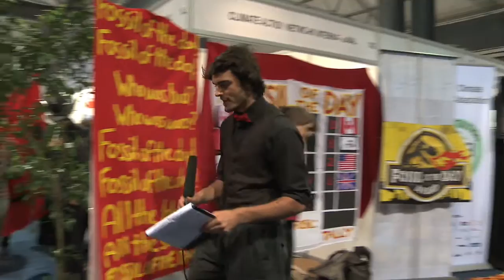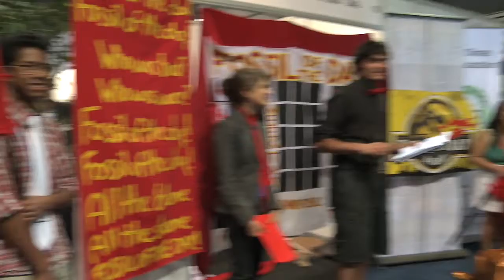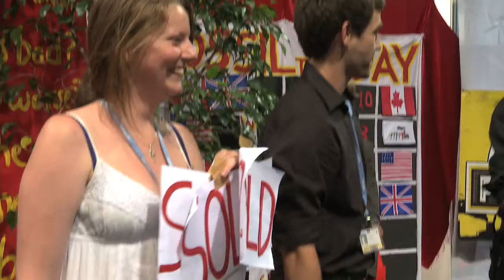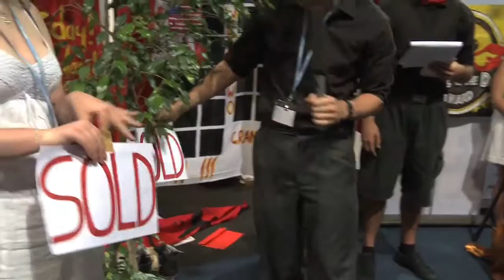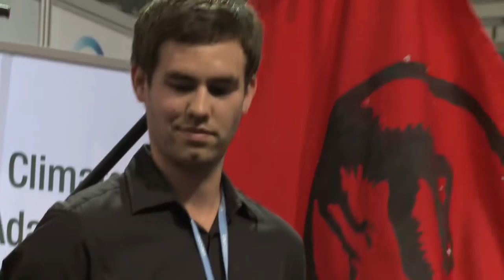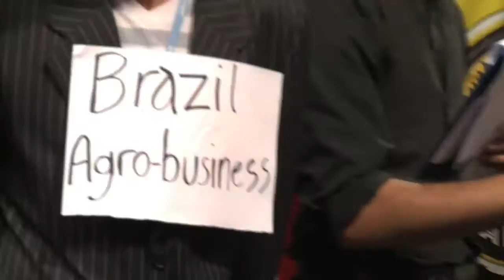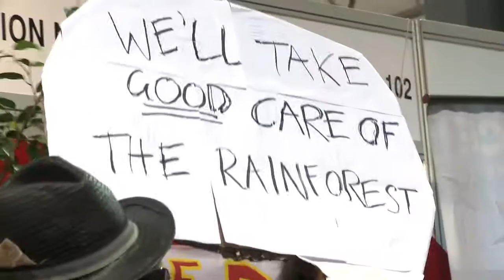Fossil of the Day - Day 5 - COP17 Durban, South Africa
Fossil of the Day - Day 2 almost live from the United Nations COP17 Climate Talks currently taking place in Durban, South Africa.